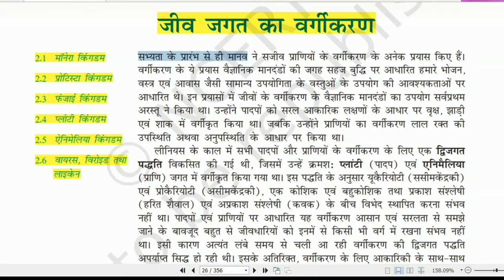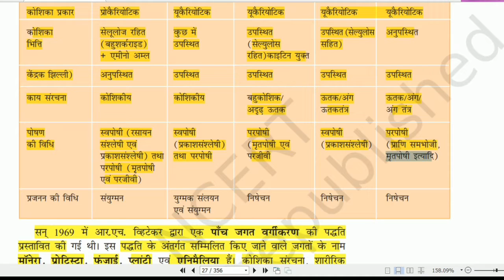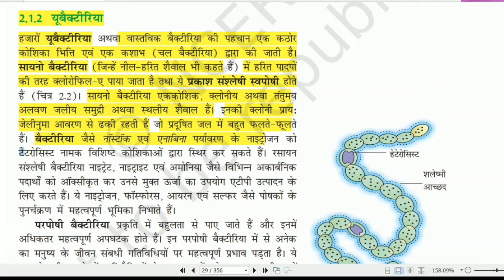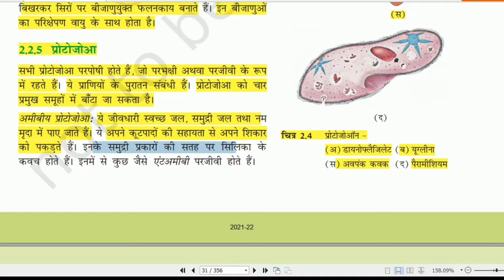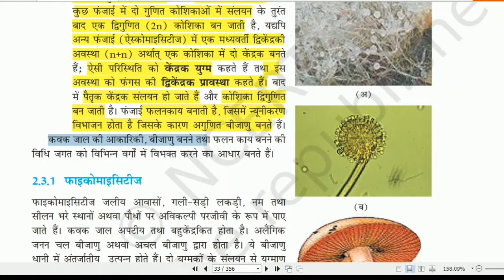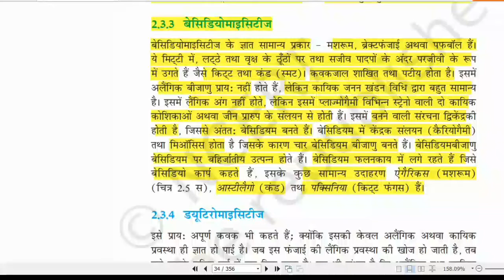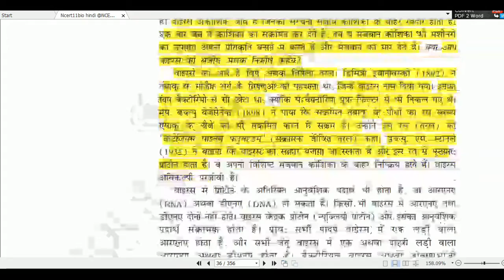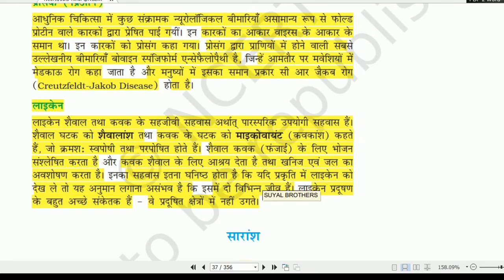कक्षा-11||अध्याय-2|| जीव जगत का वर्गीकरण {Biological Classification} NEET/BOARD EXAMS.100%NCERT.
Biological classification .
सम्पूर्ण एनसीईआरटी line by line